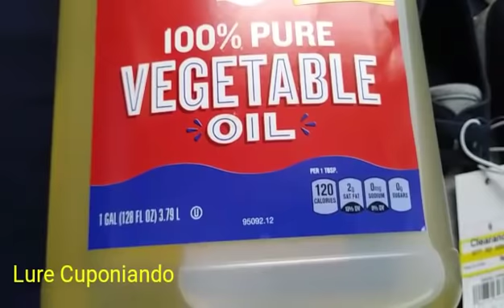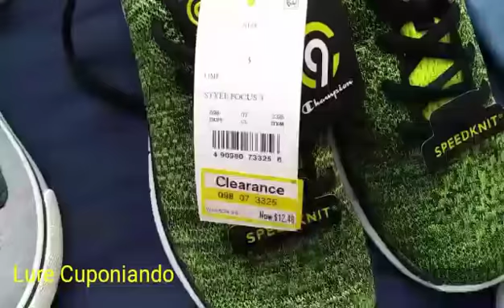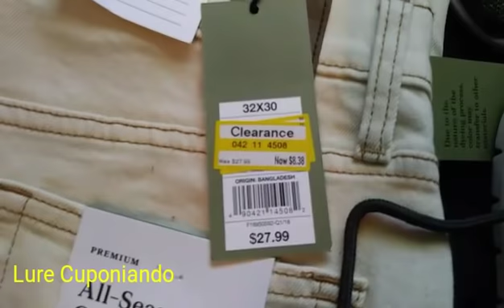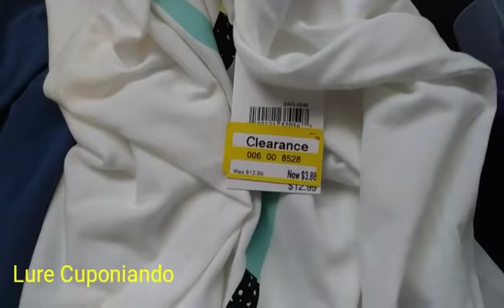Target y Old Navy... Buenos precios + Spray Aussie Gratis 🏃 (7/24/18 )